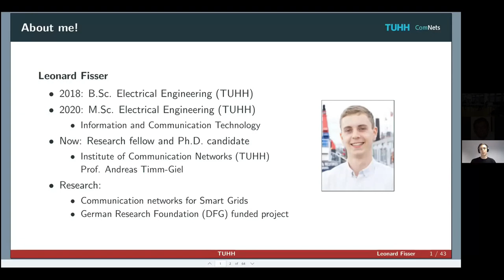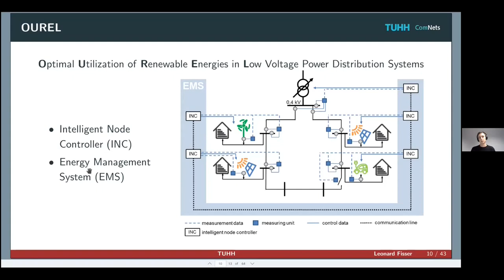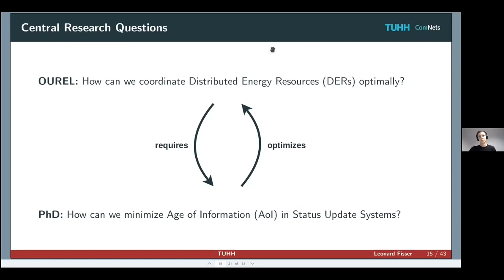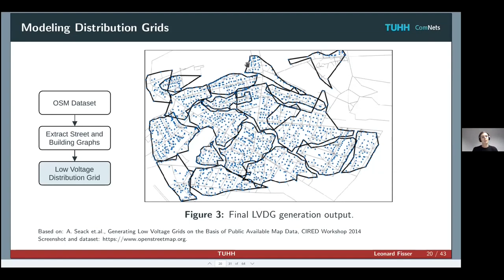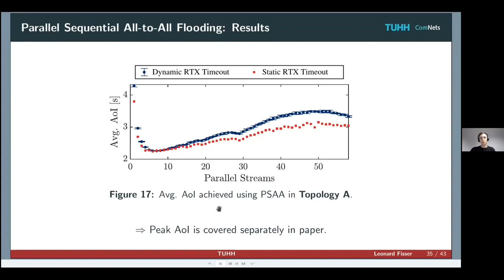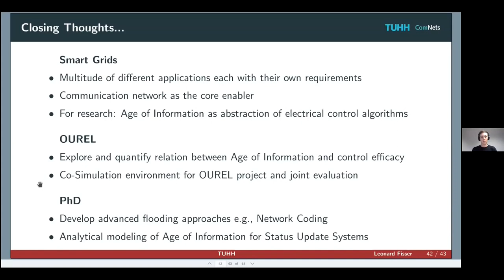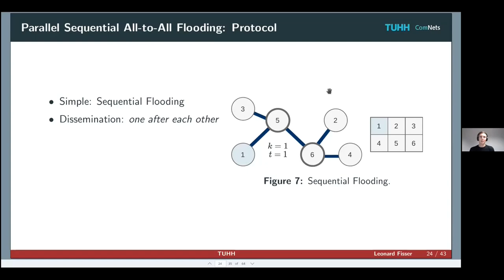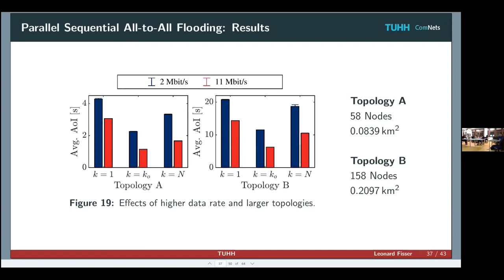On Communication Networks for Distributed Control in Smart Grids- Leonard Fisser